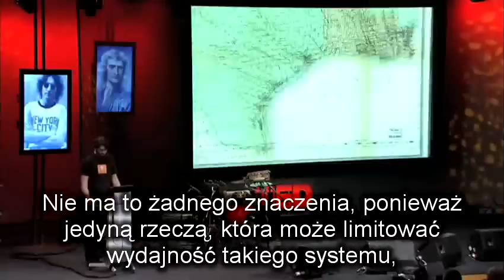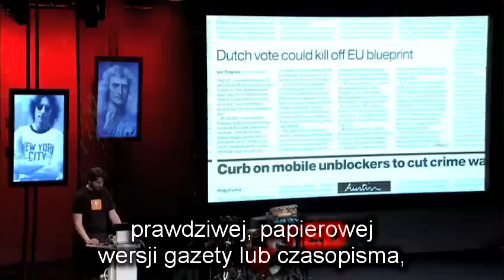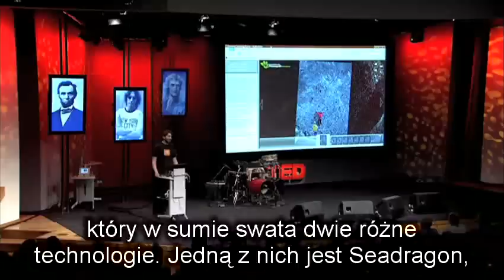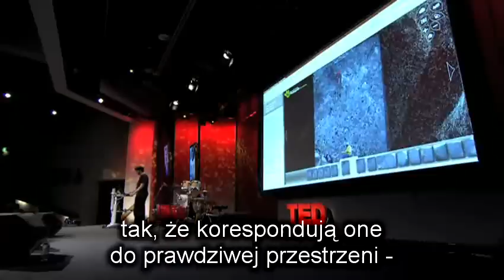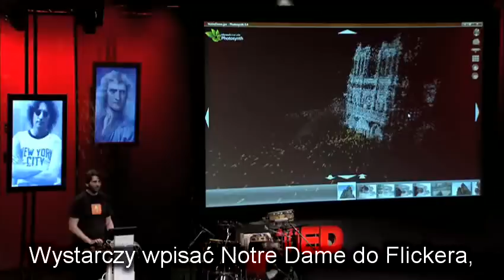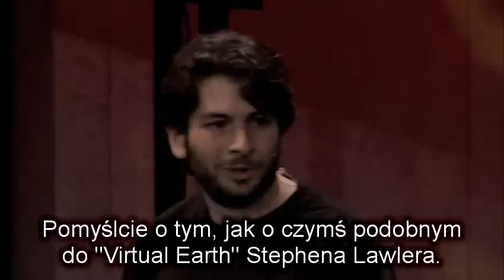[PL] TEDTalks Blaise Aguera y Arcas - Photosynth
Blaise Aguera y Arcas z Microsoftu prezentuje bardzo ciekawą technologię, dzięki której w przyszłości prawdopodobnie będzie można połączyć ze sobą wszystkie zdjęcia z internetu i wygenerować w wirtualny model ziemi oraz wszystkich jej najciekawszych miejsc.

UWAGA!!
We współpracy z organizatorami konferencji TEDTalks intensywnie poszukujemy osób chcących pomóc w tłumaczeniu kolejnych inspirujących prezentacji. Zamierzamy w roku 2009 przetłumaczyć co najmniej 200 kolejnych filmów, więc mile widziany jest każdy, kto chciałby spróbować swoich sił (nie musisz znać angielskiego super profesjonalnie!).

Projekt tłumaczeń prezentacji TEDTalks ma zasięg międzynarodowy, w związku z tym poszukujemy też pasjonatów chcących tłumaczyć filmy z angielskiego na inne języki, a w szczególności niemiecki, rosyjski, francuski, portugalski i hiszpański.

Prowadzimy również inne ciekawe projekty, więc jeśli masz pewne umiejętności i chciałbyś pomóc oraz dowiedzieć się co robimy, skontaktuj się z nami.